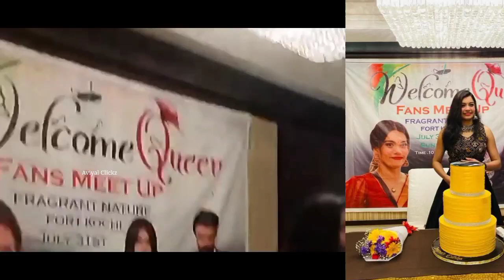ഇഷ്ടം സൂരജിനോട് മാത്രം | Dilsha Prasannan | Dilsha meet up with fans | Dilsha army meet up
ഇഷ്ടം സൂരജിനോട് മാത്രം | Dilsha meet up with fans | Dilsha Prasannan | Dilsha | Dilsha army meet up